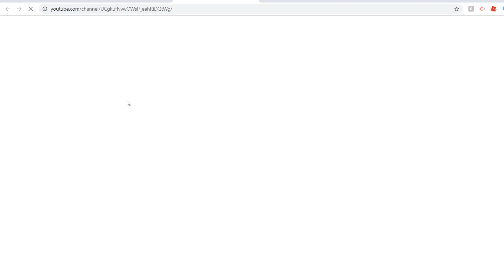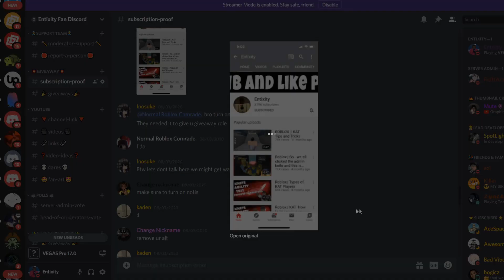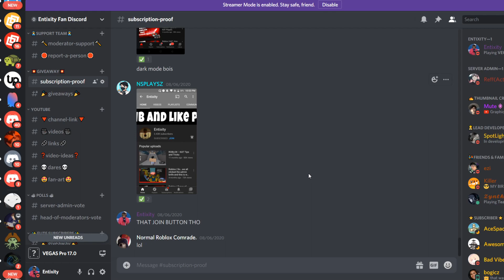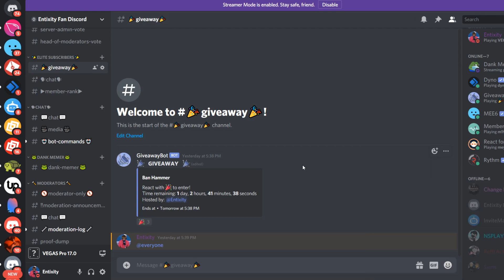Roblox | HOW TO GET RARE KAT FREE ITEMS